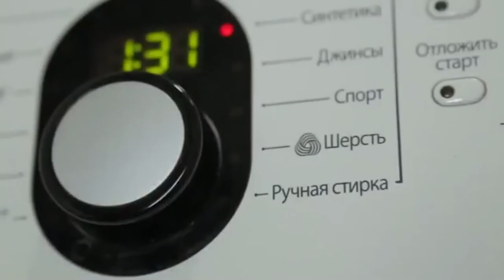Подарок новичка 9 каталог 2017 года. Работа в интернете. Фаберлик Онлайн.